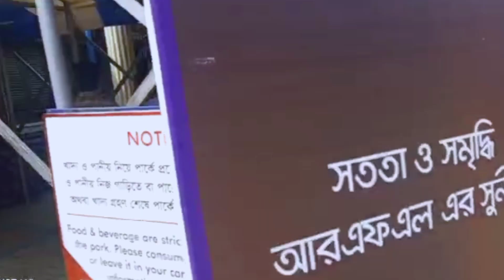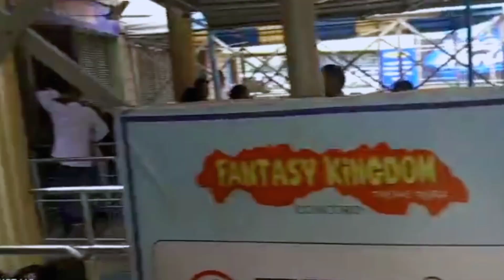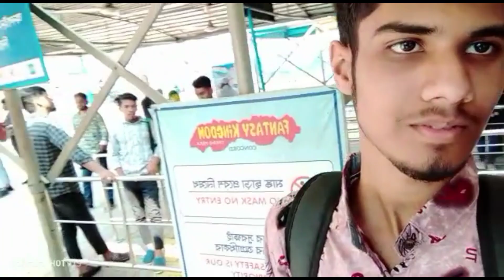Fantasty kingdom এ গিয়ে swimming pool এ কি পেলাম😱 vlog fantasy kingdom#subscribe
No one should take it seriously, it's just a joke